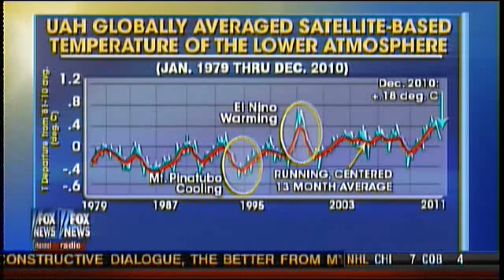Mini Ice Age Coming?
ice age, global cooling, record cold, global warming lie, al gore,